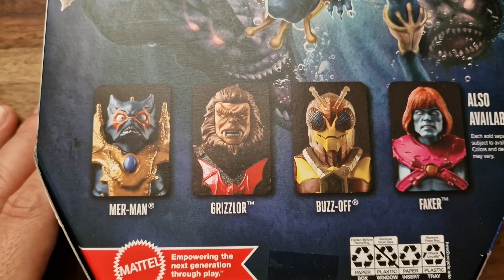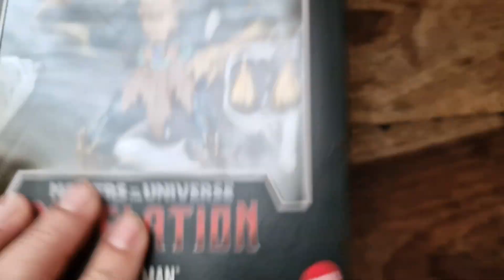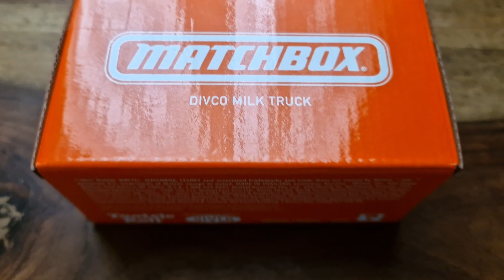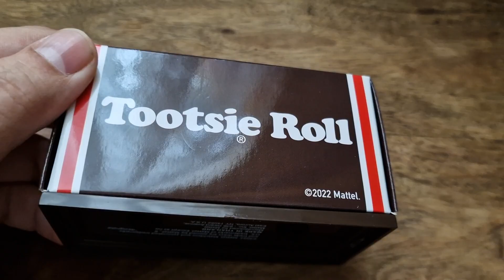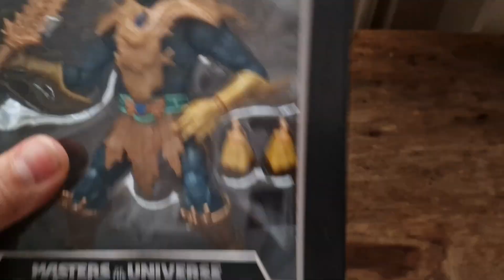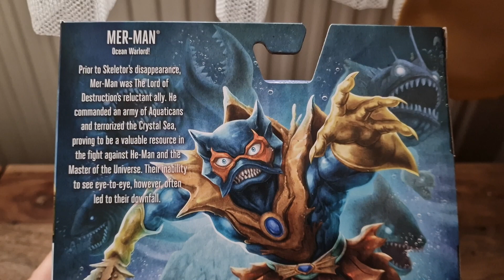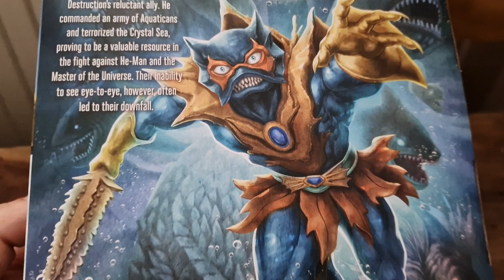Mattel Creations Epic Fail & Masterverse Mer-Man Unboxing/Review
Nichtmal Grizzlors Daumen ist in der Box...